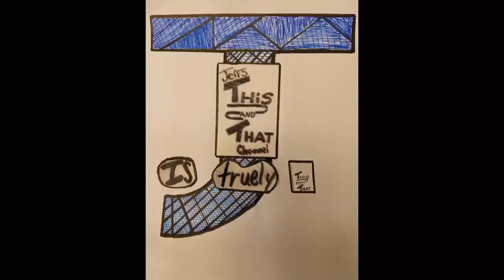trees and water